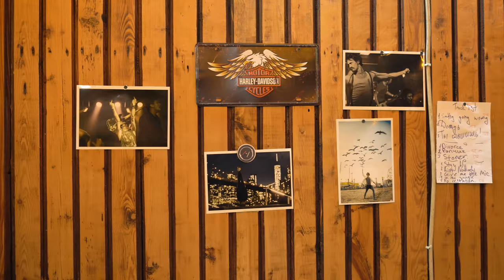АНУАР НУРПЕИСОВ: От себя не убежишь!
Если бы 10 лет назад мне сказали, что буду брать интервью у Ануара Нурпеисова я бы точно не поверила :)
История наших скандальных конфликтов началась в 2012 году. Теперь я уверена, для того, чтобы встретиться сейчас и откровенно обо всем поговорить.

О трансформации на Шри-Ланке. Личной жизни. Потери родного человека. Январских событиях. Медитации. Восхождении на Хан-Тенгри. Гимне холостяков и  новом проекте Шейкер-шоу.

И напишите кого Вы бы хотели видеть следующим героем?

00:00:00   Анонс
00:03:15   Шри-Ланка
00:03:41   Буду максимально честен
00:04:37   Я не видел победителей среди мертвых
00:05:49   Скандалы
00:06:48   Не было порядка внутри
00:07:34   Украина. Зеленский
00:08:52   Крик Души
00:10:55   Я рад, что что-то происходит
00:11:42   Январские события
00:18:02   Купили бы хотя бы
00:19:11   Любовь к горам
00:21:20   Восхождение на Хан-Тенгри
00:23:21   Сон плохой, слабость, головные боли
00:28:20   Я закопал свои обиды в джунглях
00:29:59   Шейкер-шоу. Команда
00:32:23   Шри-Ланка. Новая жизнь
00:34:00   Я был на входящих
00:35:19   Эмпатия
00:36:51   Поплакать - терапия
00:38:27   Тогда я был другим
00:40:08   Живи играючи
00:42:42   Медитация на исполение желаний
00:46:00   Мечтаю о мужском счастье
00:47:01  Статус: уйленбеген. ШЕЙКЕР-ШОУ
00:50:02  Я еще не встретил того человека
00:52:28   Если бы я женился в 25
00:54:09   Френд-зона
00:57:14   Сон Паскаль
00:58:56  АПАШКА